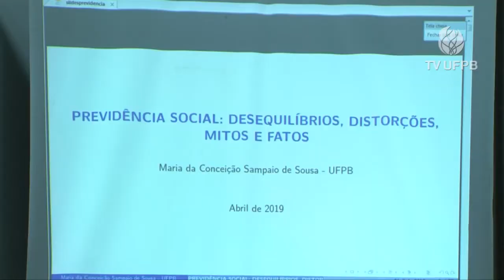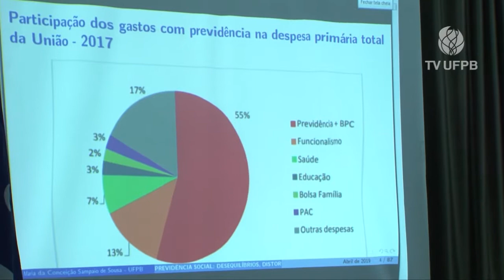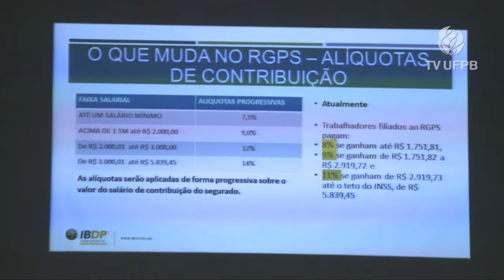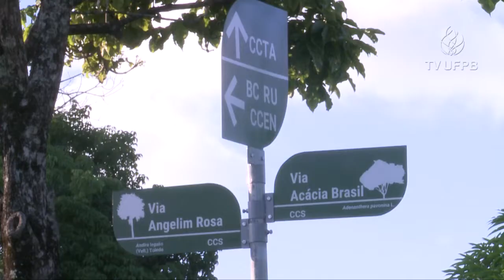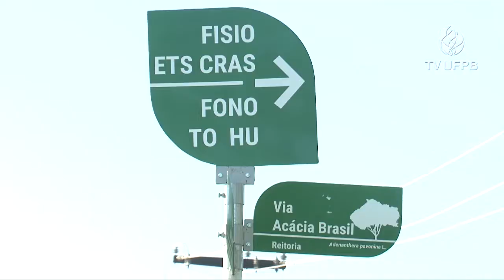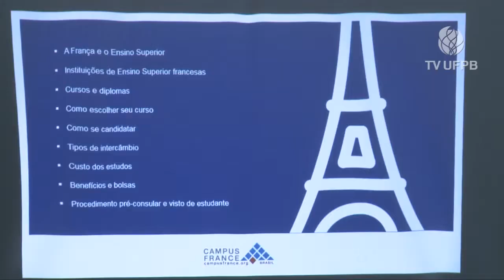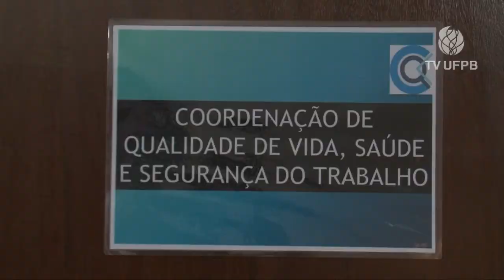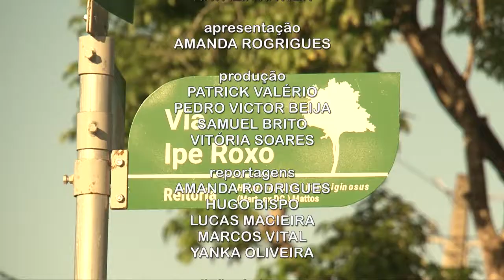Jornal Universidade #10 (12.04.19)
- Previdência social é tema de dois debates no campus um.

- Núcleo de estudos oferece cursos em diferentes áreas para  público da terceira idade.

- Campus um, em joão pessoa, recebe novo sistema de sinalização.

- Representantes de agências educacionais europeias apresentam oportunidades de estudo para alunos da UFPB.

- Departamento de música oferece curso de musicalização para crianças.